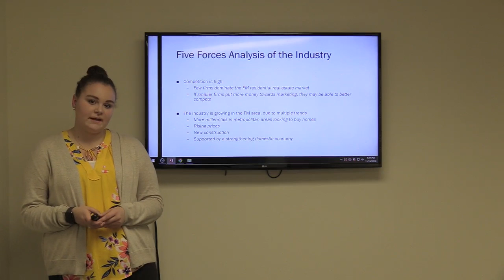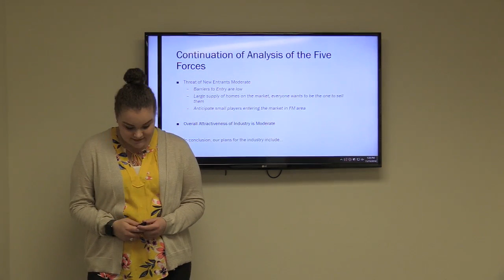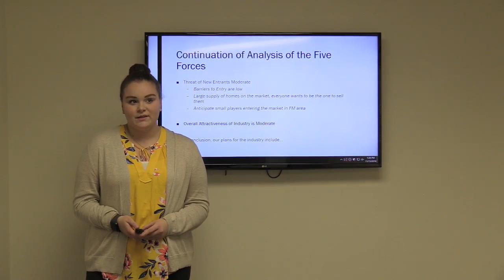Overall Industry Assessment - Presenter: Anna Wilcox